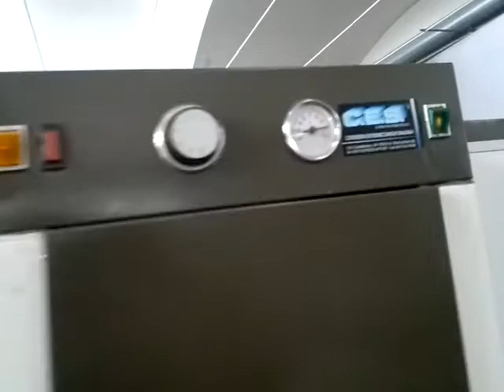ASTA CELLA FRIGO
Cella frigo Arneg, Prezzo base d'asta € 50.